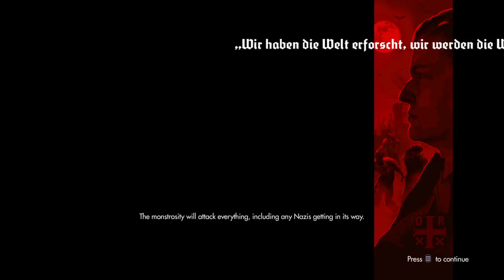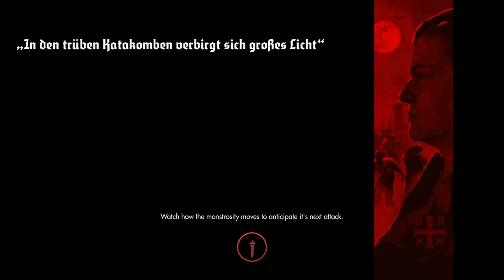Wolfenstein® The Old Blood Ending